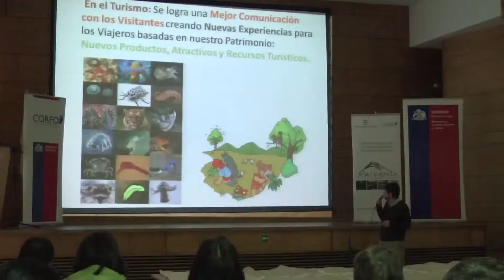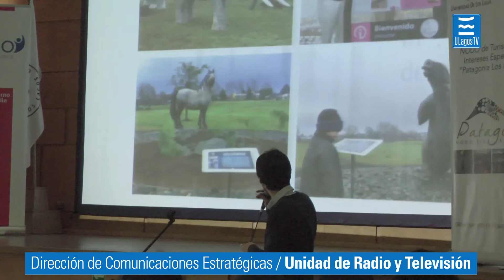Nodo Turismo 2013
Analizar los desafíos en el ámbito del turismo en la provincia de Osorno y la zona, fue el tema que se trató en el seminario  "Lineamientos para el desarrollo Turístico para la provincia de Osorno", realizado en el Campus Chuyaca de la Universidad de Los Lagos.
El seminario forma parte del Proyecto NODO TIE "Patagonia Los Lagos", que es financiado por CORFO y ejecutado por esta casa de estudios estatal.
Uno de los objetivos de este encuentro fue lograr diversificar las herramientas conocidas y desarrolladas por los empresarios turísticos de la zona.